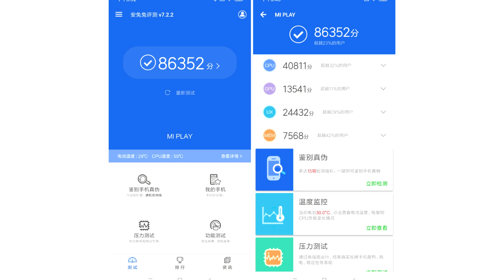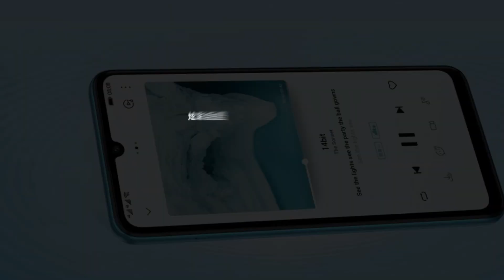Honor Play 9A - Повербанк с Экраном от Онор или Бюджетный смартфон на полгода ($125, Magic UI 3.0.1)